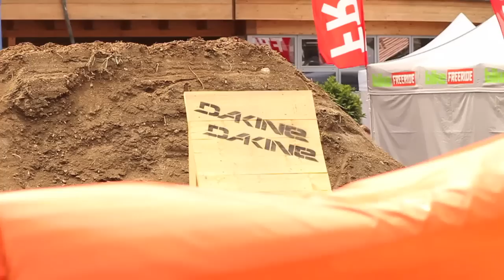Red Bull Phenom: Eric Walenta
Clips from last season which maybe could bring me to the XGames 2013. we will see!
@eriwalenta on instagram